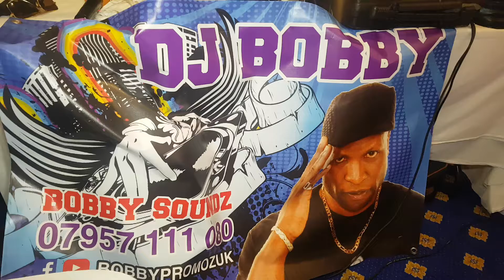Easterdinner2018@Bobbypromozuk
Boston manor hotel Bobbypromozuk